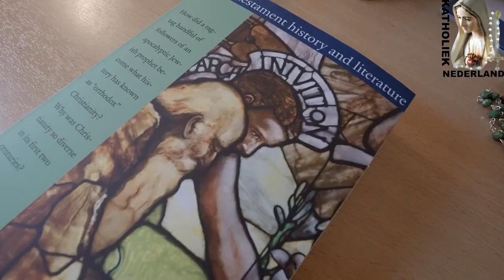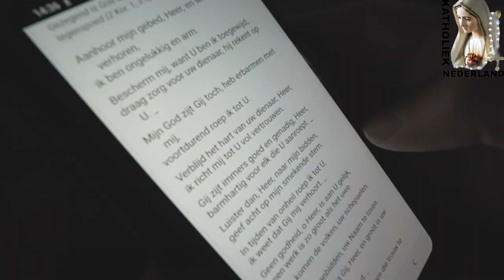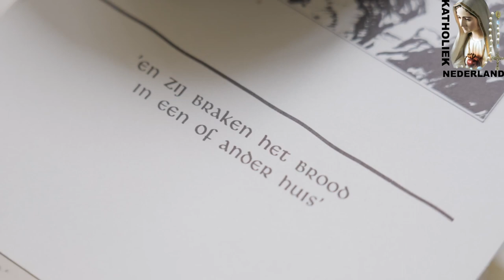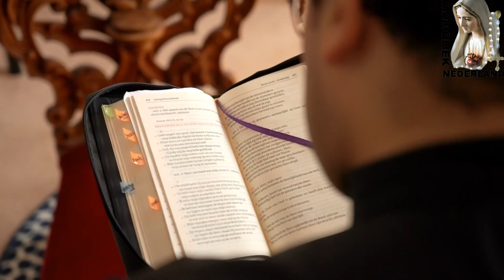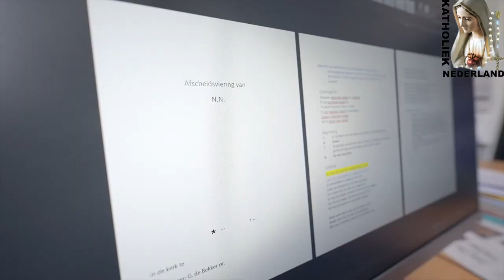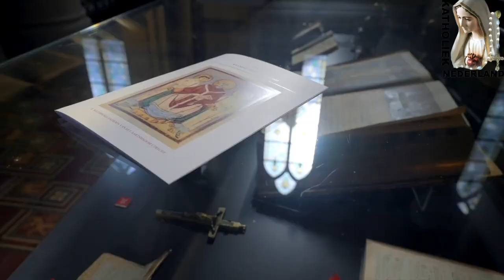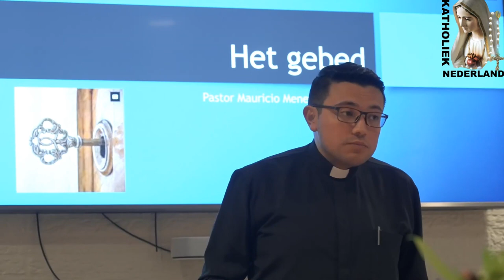Hier ben ik - Het Priesterschap (Korte Documentaire, Nederlands)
NEDERLANDS:
Ben je nieuwsgierig hoe het leven van een priester eruitziet?
Wil je onderzoeken of je zelf een roeping hebt?
Drie priesters van het Aartsbisdom Utrecht vertellen over hun roeping,
over de vreugde van het priesterschap
en wat het leven van een parochiepriester inhoudt.

*Bid Elke Dag De Rozenkrans
*Pray The Rosary Every Day

KATHOLIEK NEDERLAND